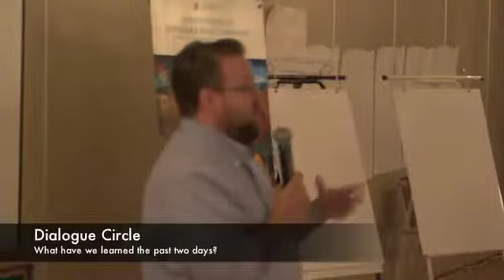Dialogue Circle (Part 1)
On August 9-10, 2012, the Alberta Centre for Sustainable Rural Communities (ACSRC) presented the "Integrating Water Innovation Forum" at the Norsemen Inn, in Camrose Alberta. This two day event brought together researchers, policy actors and representatives from watersheds across Canada to help bring greater clarity and collaborative capacity to those engaged in watershed management and policy in light of the ever increasingly challenges and complexities they face in their work.  Over the course of the forum participants discussed multiple themes (integration, policy, scale, resilience, & intersecotral action) of water policy and watershed management.

The forum was supported by a steering committee of faculty and staff from the Augustana campus of the University of Alberta and the University of Northern British Columbia. Financial support was provided by a 2012 Social Sciences and Humanities Research Council (SSHRC) grant, as well by the ACSRC and University of Alberta.